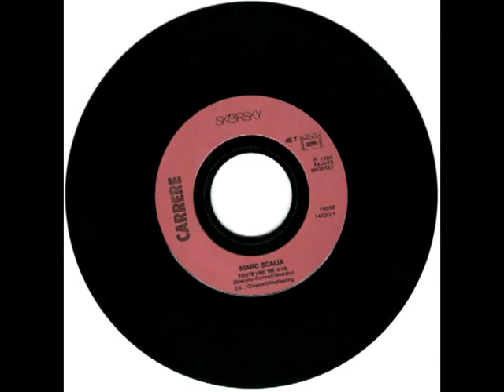MARC SCALIA....toute une vie.( 1986 )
MARC SCALIA 45 2 titres